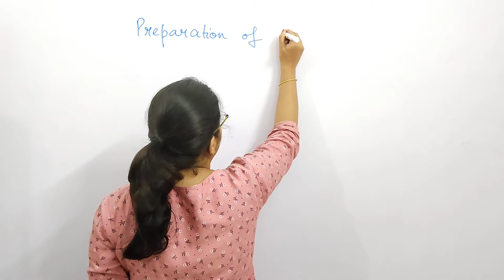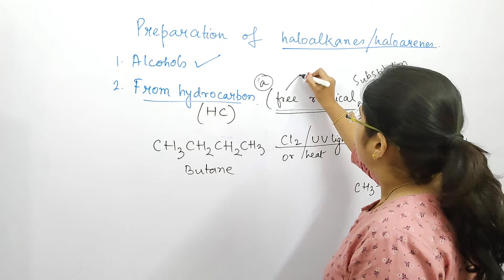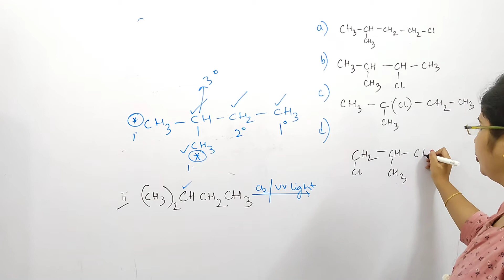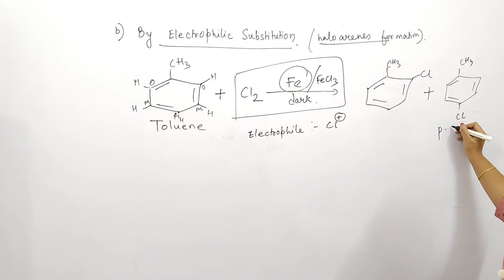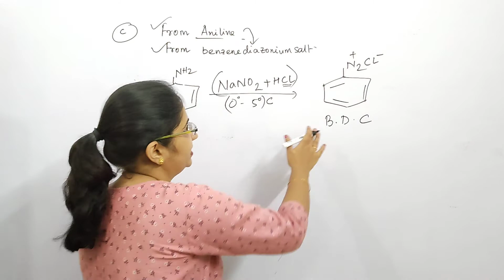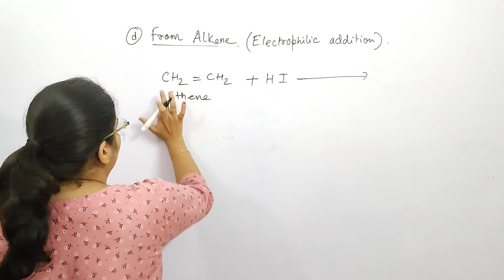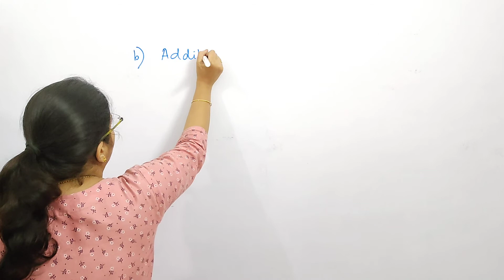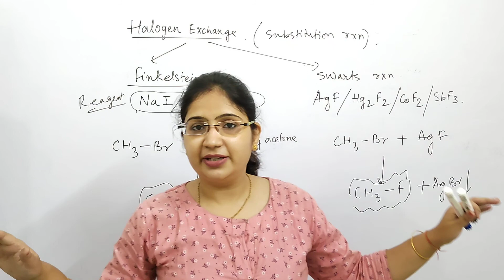Haloalkanes And Haloarenes || Part 4 Preparation ll Chemistry Class 12 ll Richa Ma'am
PREPARATION  OF HALOALKANES AND HALOARENES ll Chemistry Class 12 ll Richa Ma'am

Free Radical Halogenation
Electrophilic Substitution
Sandmeyer Reaction
From alkenes
Halogen exchange reaction
is discussed in this video

PART 1 Introduction of HALOALKANES AND HALOARENES

Hi I 'm Richa Singhania (M.Sc , B.ed ) teaching since 2013 .
Our target is to assist young students to understand complexities of chemistry in a very simplistic way and in language which they can understand properly .

We are Working tirelessly with one motto " Nurture young talents with utmost care and focus " so that they bloom to their fullest potential in their lives .